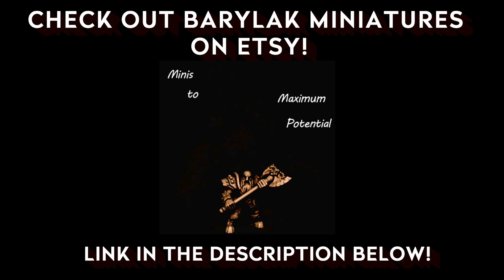My First Miniature! - BarylakMiniatures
BarylakMiniatures Logo by Stukkfur

For the cool mini - Offwarren